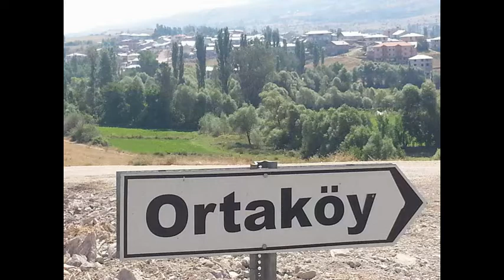Akıncılar Ortaköy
Ortaköy, Sivas ilinin Akıncılar ilçesine bağlı bir köydür. Yolunuz karadeniz bölgesine düşer ve bu köyün yakınlarından geçiyorsanız Ortaköy Resimleri ve ortaköy videoları sizin de ilginizi çekebilir.

İnternetten araştırma yapıyor memleketinizdeki ünlü sanatçı ve futbolcular kimler diye merak ediyorsanız ve Sivaslı iseniz Sivas Doğumlu Ünlüler  e göz atmak yararınıza olacaktır. Sivaslı Ünlüler arasında Akıncılar Ortaköy Köyünde doğan biri var mı? Akıncılar Doğumlu Ünlüler Kimler?

Akıncılar Haber ile ilgili web sitesi ve uygulamalar hangileridir. Karadeniz yöresine özgü haber kanalı var mı? Akıncılar Sivas Arası Kaç Km? Akıncılar Hava Durumu? Sivas Köyleri ve Akıncılar Köyleri ni merak ediyorsanız doğru adrestesini demektir.

Eğer köyünüzün bilgileri eksik veya yanlış ise Köy Bilgilerini Güncelle
ORTAKÖY GENEL BİLGİLER

Ortaköy, Sivas ilinin Akıncılar ilçesine bağlı bir köydür.

Sivas iline 180 km, Akıncılar ilçesine 9 km uzaklıktadır. Köyün tüm ekomisi tarım ve hayvancılığa dayanmaktadır.

Köyde, ilköğretim okulu vardır. Köyün hem içme suyu şebekesi, hem de kanalizasyon şebekesi bulunmaktadır.Ptt şubesi yoktur ancak ptt acentesi vardır. Köyün sağlık ocağı, sağlık evi ve morgu bulunmaktadır. Köye ulaşımı sağlayan yol asfalt olup köyde elektrik ve sabit telefon vardır.